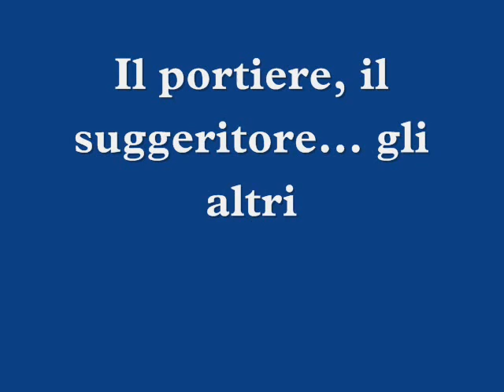Vincenzo Spampinato - Il portiere,il suggeritore...gli altri